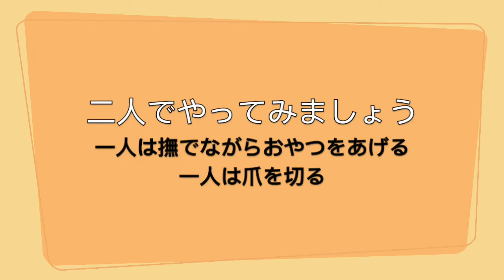犬の爪切り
あるセカンドオーナーさん（犬を家族に迎え入れてくださったご家庭）から、犬の爪を切るのが難しいため、コツなどがあれば教えてほしいとメールをいただきました。
そのため、セナくんにモデルになってもらい、犬に嫌がられないように、また犬の爪切りが慣れていなくても比較的簡単に爪を切る方法を動画にしてみました。
参考になれば、嬉しいです。